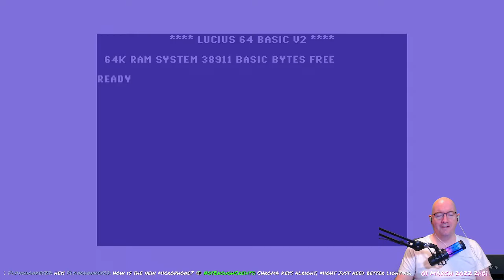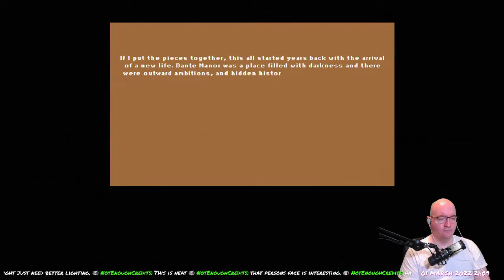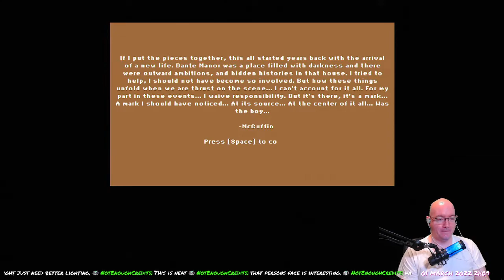Lucius Demake - 01